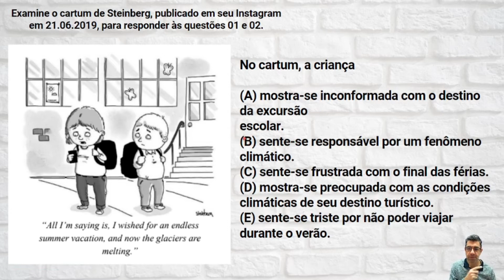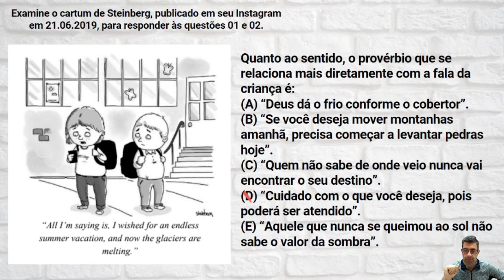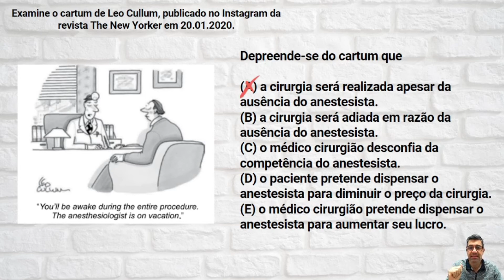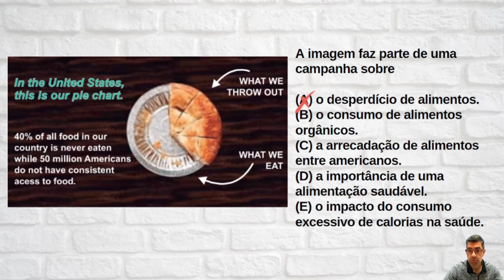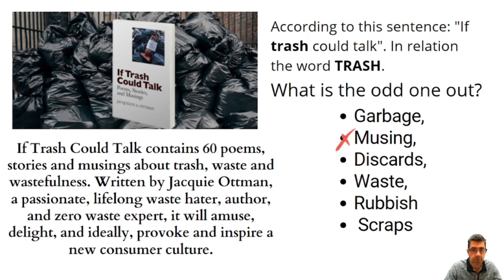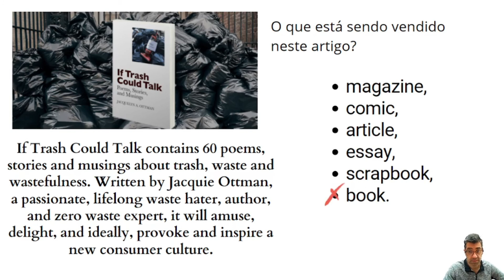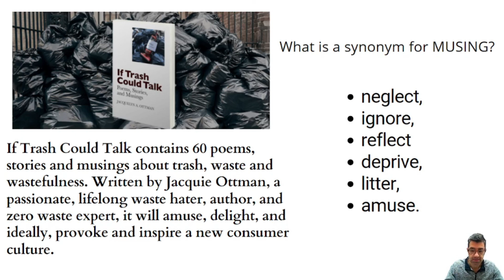APRENDA INGLÊS PARA O ENEM E VESTIBULARES/TREINE COM EXERCÍCIOS/ LEITURA GUIADA/FAÇA O TESTE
OLÁ, PESSOAL.
NESTE VÍDEO, EU TE ENSINO A RESOLVER AS PROVAS DE INGLÊS PARA QUE VOCÊ ACERTE NO TUDO NO DIA DE SEU EXAME (ENEM, ENCCEJA, VESTIBULARES), TUDO DE UMA FORMA FÁCIL E RÁPIDA SEM FICAR HORAS EM AULAS CANSATIVAS E INEFICIENTES.

FAÇA O TESTE CONOSCO E BOA PROVA!

Test your listening skills with short talks!
Improve your conversation!
See you !

aprendaingles#ingles#aulasdeinglês#listening#ouçainglês